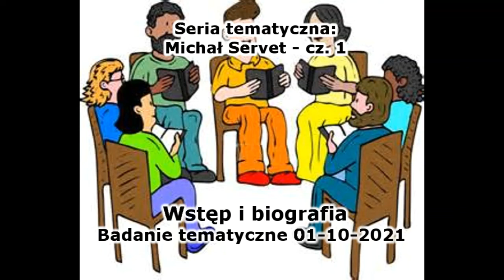[Servet #1] Michał Servet - Wstęp do rozważań i biografia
Zapis audio piątkowego (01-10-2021) zebrania Zboru w Bielawie. Rozważaliśmy pokrótce biografię Michała Serveta i jego poglądy, w tym zauważyliśmy, że prawdą, do podania której Pan go użył, było to, iż Bóg jest tą jedyną najwyższą "Osobą", której głównym atrybutem jest miłość.

Jeśli ktoś byłby chętny, to może wziąć udział wspólnie z nami w rozważaniach na żywo, czy to przez telefon, czy przez internet. Spotykamy się w czwartki od około 19:00 do około 20:30, oraz w niedziele od około 10:00 do około 13:00. Szczegóły jak się połączyć na zebranie są tutaj